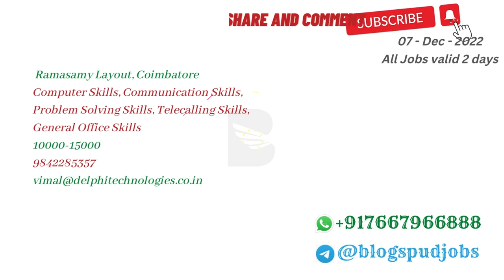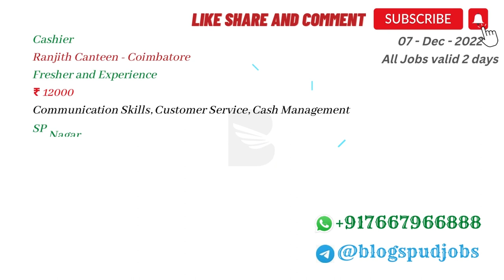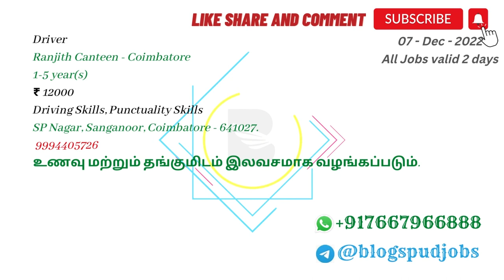Coimbatore Jobs | Jobs in Coimbatore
Driver
Ranjith Canteen - Coimbatore
1-5 year(s)
₹ 12000
Driving Skills, Punctuality Skills
SP Nagar, Sanganoor, Coimbatore - 641027.
உணவு மற்றும் தங்குமிடம் இலவசமாக வழங்கப்படும்.

Cashier
Ranjith Canteen - Coimbatore
Fresher and Experience
₹ 12000
Communication Skills, Customer Service, Cash Management

Non Veg Master cum Indian Chef
Ranjith Canteen - Coimbatore
3-5 year
₹ 24000

Waiter
Ranjith Canteen - Coimbatore
Fresher and Experience
₹ 12000
Customer Service, Cleanliness, Food Safety

Receptionist
Delphi Technologies
 Ramasamy Layout, Coimbatore
Computer Skills, Communication Skills,
Problem Solving Skills, Telecalling Skills,
General Office Skills

System Service Engineer

1 Years
Any Degree

Skills: Technical Skills, Service Orientation
Ramasamy Layout, Coimbatore - 641037.

 Front Office Staff
Sky Life Marketing

Fresher and Experience
Based on Experience.
Skills:
 MS Office, General Office Skills

Edayarpalayam, Coimbatore
உணவு மற்றும் தங்குமிடம் இலவசம்

Accountant
Sky Life Marketing

Fresher and Experience
Both Married and Unmarried
Based on Experience.
Skills:
Tally ERP 9, Accuracy, MS Office,
Finalisation Of Accounts,
 Finalisation Of Bank Reconciliation Statement,
 Accounting Knowledge
Edayarpalayam, Coimbatore

Accountant
AK Dairy Foods
Jothi Nagar, Suleeswaranpatti, Coimbatore- 642006.
 B.Com, M.Com
1-2 year(s)
AS PER COMPANY NORMS

Accuracy, Finalisation Of Accounts,
Accounting Knowledge